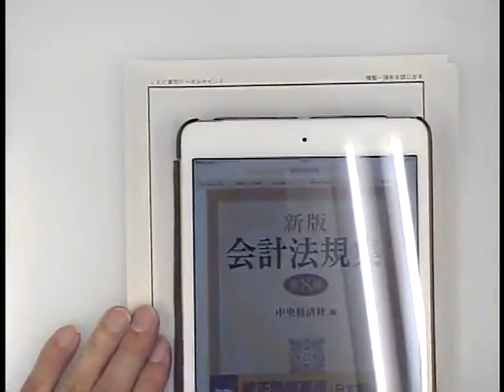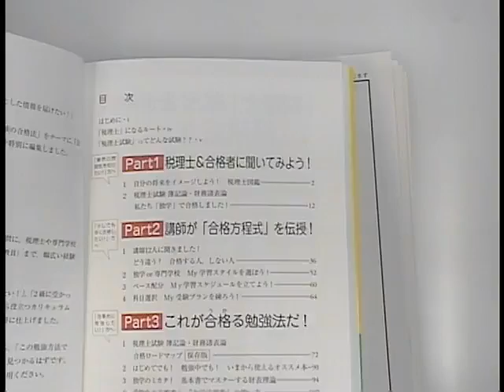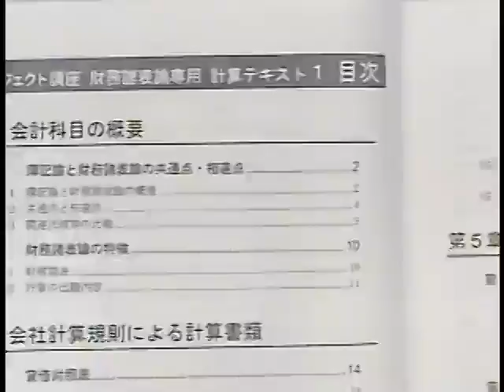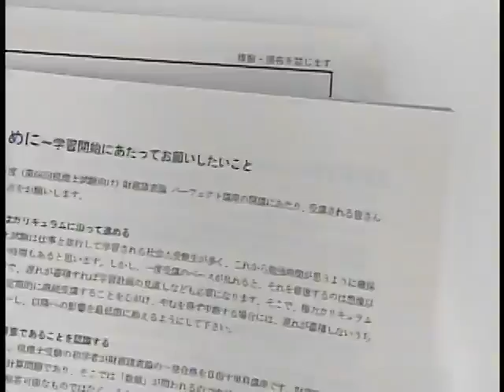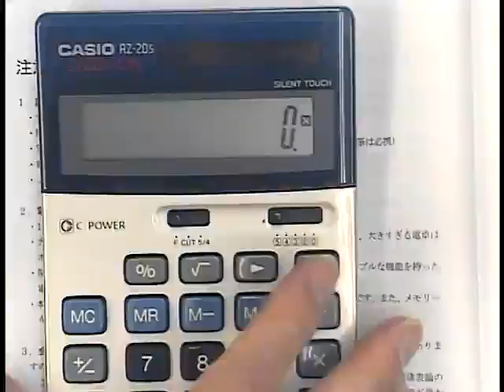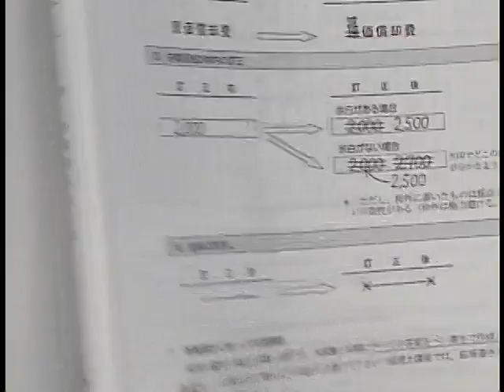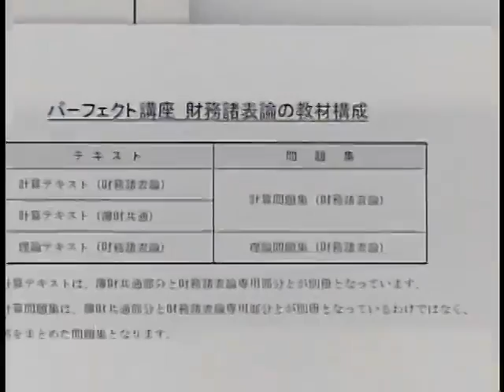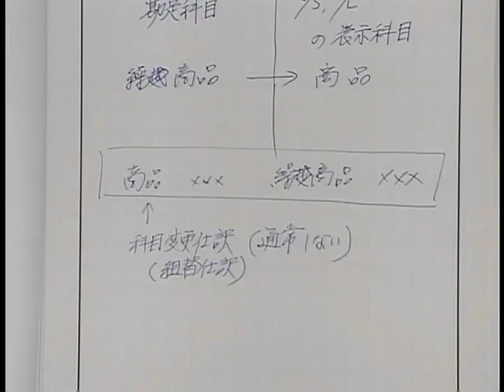2016年度 財務諸表論【速習】講座 第１回 並木秀明講師 ＬＥＣ東京リーガルマインド：税理士課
「財務諸表論」を12月～2月から受験開始される方のために設計されたコースです。

ＬＥＣ東京リーガルマインド：税理士課ＨＰ